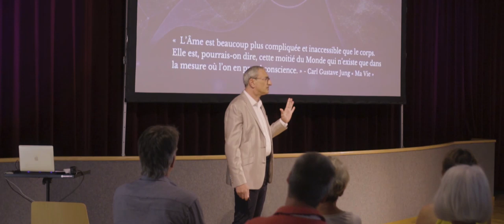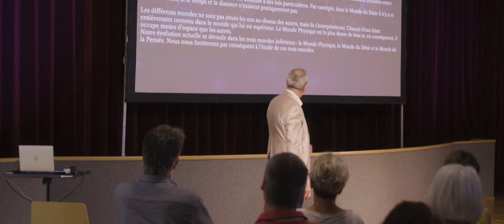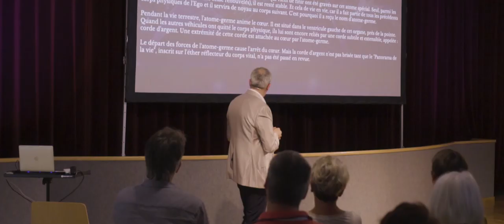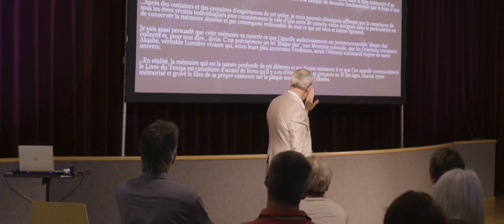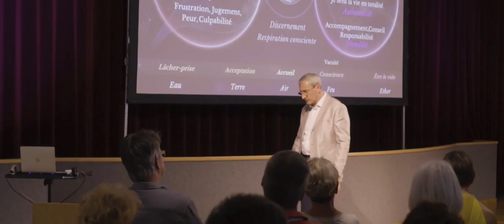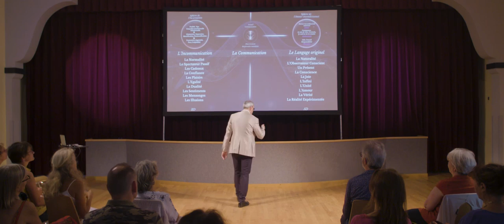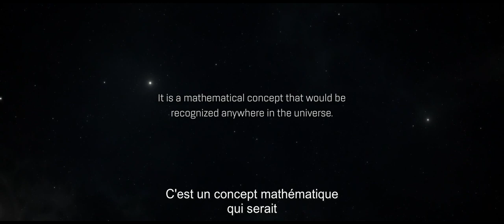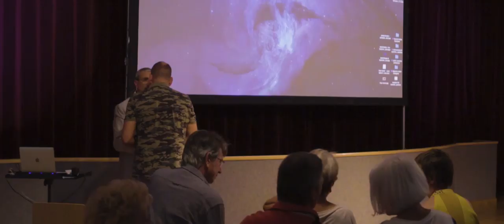Conférence de Luc Benhamou - De la Communication à la Communion... - Breintenbach 14 Septembre 2019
Voici en partage la vidéo complète de La Conférence du 14 Septembre 2019
L’Association Isiorhus, Luc Benhamou et Soul Healers Foundation Paris

« De La Communication a La Communion… »
En présence des Archanges…

Conférence, Vidéo Projection et Canalisation de :
Luc Benhamou - Soul Healers Foundation - Paris

Le Samedi 14 Septembre à 14 H 00
Salle Breitenbach - Espace Belle Époque
Rue de la Filature - 68380 Breitenbach (Haut Rhin)
Madame Monique Doumayrou au : 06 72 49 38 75

Réalisateur, Post-Production et Montage :
Benjamin Muller au : 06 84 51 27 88

Réalisateur et Ingénieur du Son :
Édouard Lichtenauer : 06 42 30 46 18

Assistant Régie et Son :
Anthony Peters : 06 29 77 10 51

Merci a l’ensemble des Êtres qui ont participé de près ou de loin à la création de cette conférence, de par leurs actions et/ou leurs présences.

Luc Benhamou
Soul Healers Foundation Paris
Âmes en Réversion Karmique
Auteur - Médium - Conférencier

Instagram Pro :
Soul Healers Foundation

Chaine Youtube :
Soul Healers Foundation

Contact pour la Fondation, les séances à domicile ou à distance - Paris

Facebook Fan Page :
 mes en Réversion Karmique :
Pascale Grissmer et Luc Benhamou

Facebook Page Officiel :
Luc Benhamou - Auteur - Médium - Conférencier

Instagram Pro : Soulhealersfoundationparis

Conférence vidéo du 28 Juillet 2018 au Château de Reilhanette à ciel ouvert :

Video Conference of July 28, 2018 at the Château de Reilhanette in the open air:

Film/Teaser :
Le 2éme voyage de la : « Reconnexion de L’ Âme »
Sedona /Arizona voyage Quantique dans les Vortex Simples et Bi-Spiraux

Luc Benhamou
Fondateur et Président de
The International Of soul Healers Foundation - Paris
Fondation Internationale des Guérisseurs D’âmes

Amour et Paix